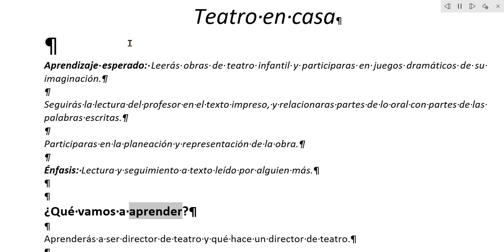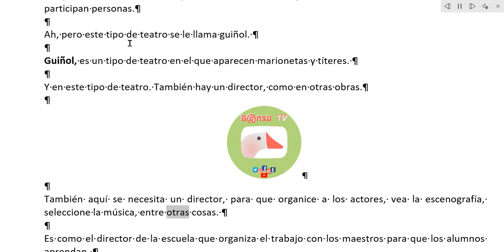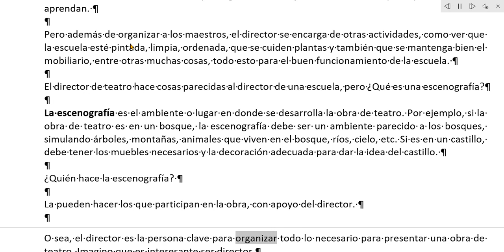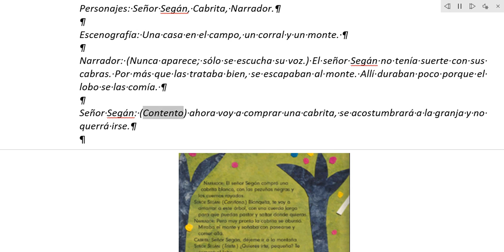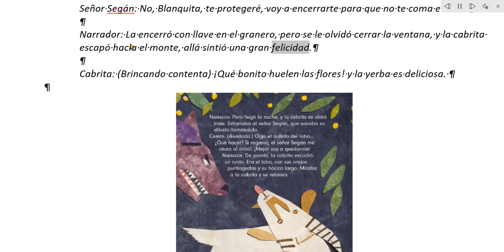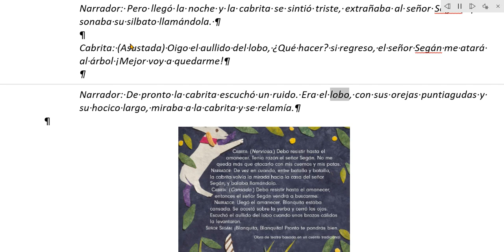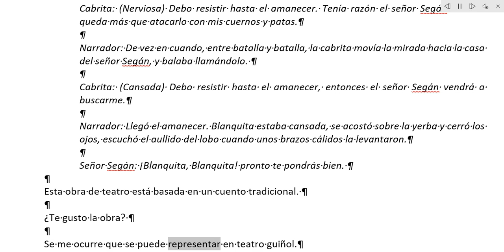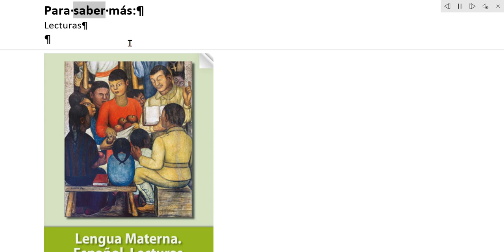Aprende En Casa III Primaria 1º Grado Lengua Materna 3 de Febrero 2021